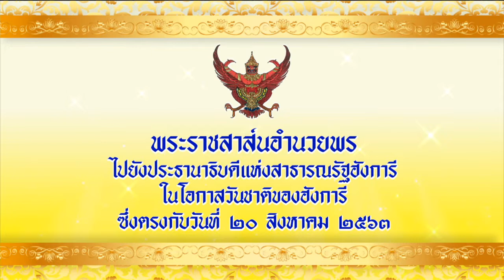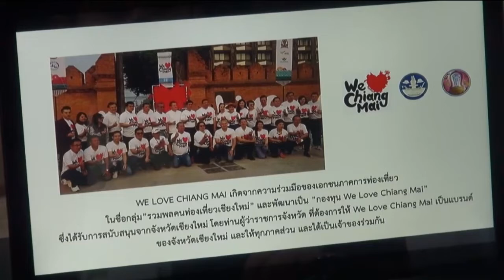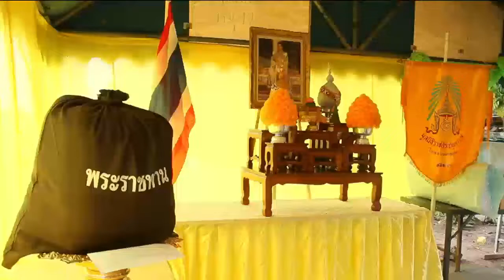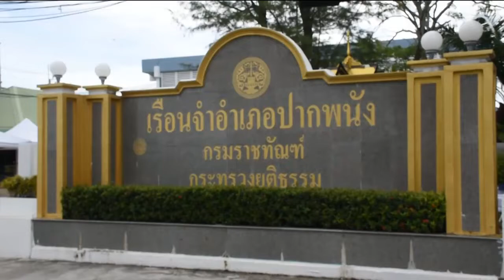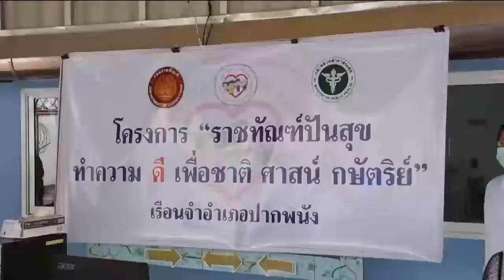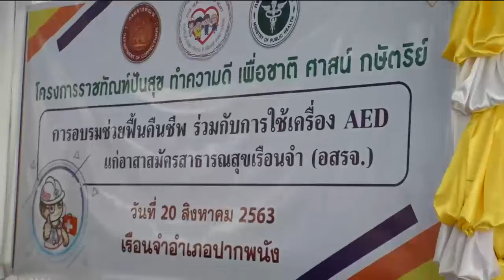ข่าวในพระราชสำนัก 20 ส.ค. 63